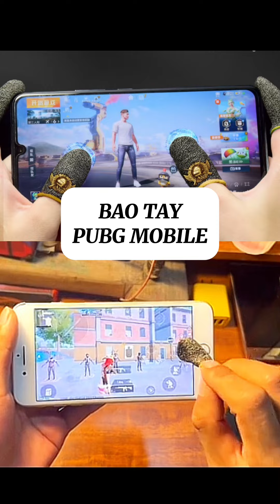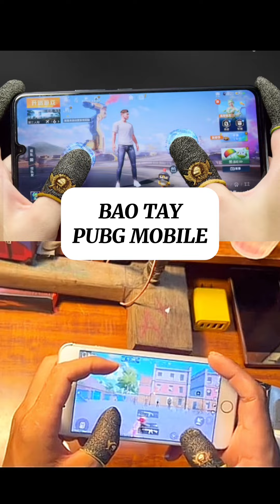Bao tay Pubg Mobile có trong phần trưng bày kênh Tiktok Ròm 9x Shop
Xem ngay trang trưng bày của Ròm 9x Shop trên TikTok!